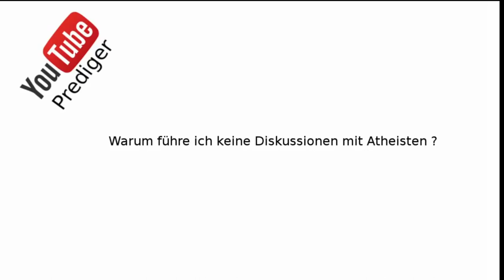What is dead, may never die!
Ich lebe noch und die Thomas-Saga wird vorgesetzt!

Sorry für die lange Wartezeit, das letze Jahr war scheiße und die Wartelisten für den Shit den ich brauchte sind zu lang.